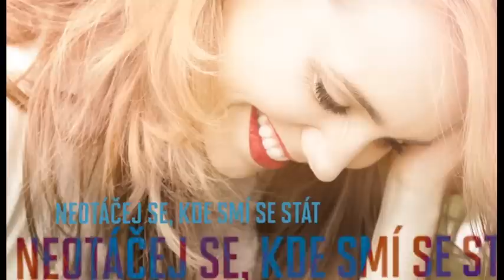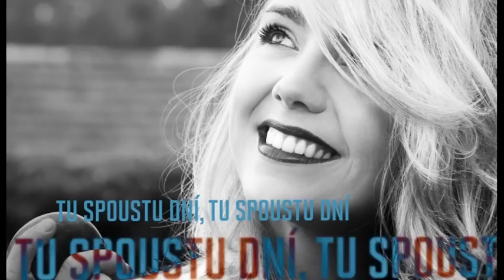LUCIE VONDRÁČKOVÁ - Solnej Sloup (lyric video)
Hudba: Graeme Duffy
Text: Hana Sorrosová
2. zpěv: Petr Bende

BrainZone je nezávislé hudební vydavatelství a PR agentura, která úspěšně funguje na českém, slovenském a mezinárodním trhu od roku 2008. V našem labelu a PR portfoliu můžete najít umělce jako Chinaski, David Koller, Pavol Habera & Team, Janek Ledecký, Lucie Vondráčková, Marek Ztracený, Peter Aristone, Kristína, O5 a Radeček, Suzerain, Verona a FROM.